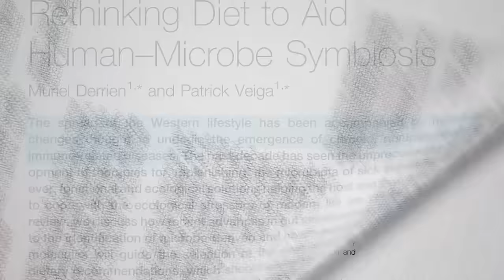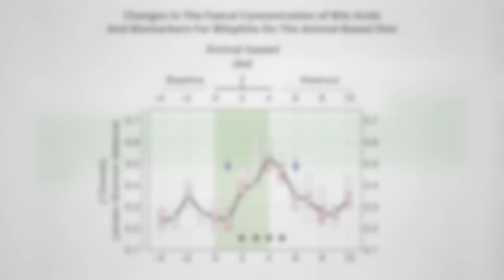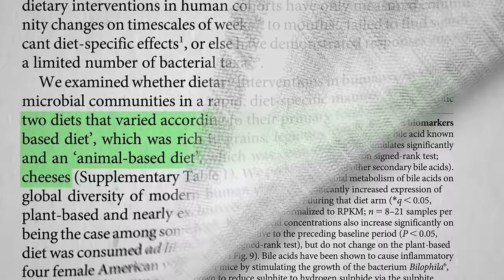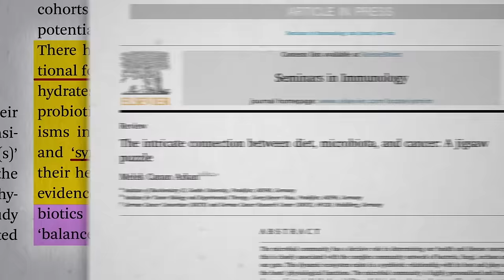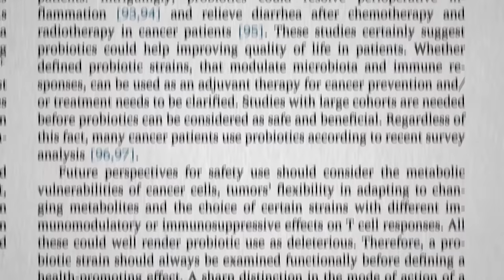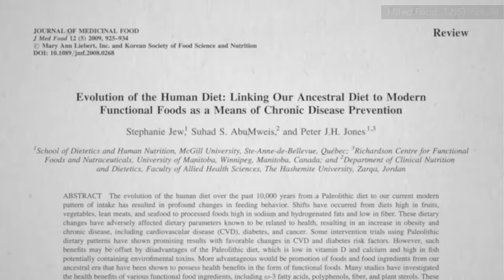Best Foods for Colon Cancer Prevention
A low-fiber diet is a key driver of microbiome depletion, the disappearance of diversity in our good gut flora.

Should we all get scoped at age 50? Check out Should We All Get Colonoscopies Starting at Age 50? and What to Take Before a Colonoscopy

Have a question about this video? and someone on the NutritionFacts.org team will try to answer it.

Want to get a list of links to all the scientific sources used in this video? You’ll also find a transcript and acknowledgements for the video, my blog and speaking tour schedule, and an easy way to search (by translated language even) through our videos spanning more than 2,000 health topics.